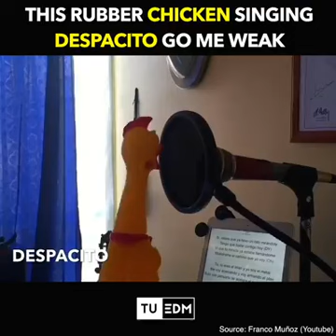This rubber chicken made my day 🤣👌